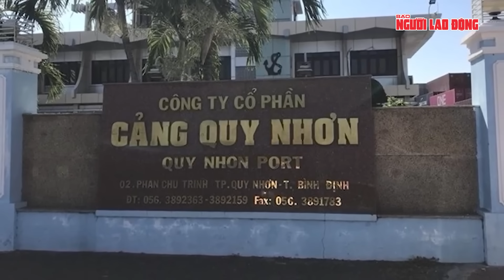Kết luận của Uỷ ban Kiểm tra Trung ương về ông Lưu Bình Nhưỡng | Tin tức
NLĐ | Từ ngày 18 đến ngày 20-12, Ủy viên Bộ Chính trị, Bí thư Trung ương Đảng, Chủ nhiệm Ủy ban Kiểm tra (UBKT) Trung ương Trần Cẩm Tú đã chủ trì kỳ họp thứ 34 của ủy ban này. Tại kỳ họp này, xem xét đề nghị của Ban Thường vụ Đảng bộ Khối các cơ quan Trung ương về thi hành kỷ luật đảng viên vi phạm, UBKT Trung ương nhận thấy: Ông Lưu Bình Nhưỡng, nguyên Phó Trưởng Ban Dân nguyện thuộc Ủy ban Thường vụ Quốc hội, đã suy thoái tư tưởng chính trị, đạo đức, lối sống, "tự diễn biến", "tự chuyển hóa"; vi phạm quy định của Đảng, pháp luật của Nhà nước; vi phạm quy định những điều đảng viên không được làm và trách nhiệm nêu gương trong thực hiện chức trách, nhiệm vụ được giao; lợi dụng chức vụ, quyền hạn để trục lợi; vi phạm Luật Bảo vệ bí mật nhà nước, ảnh hưởng xấu đến uy tín của tổ chức đảng và cơ quan nhà nước. Căn cứ quy định của Đảng, UBKT Trung ương quyết định kỷ luật khai trừ ra khỏi Đảng đối với ông Lưu Bình Nhưỡng.